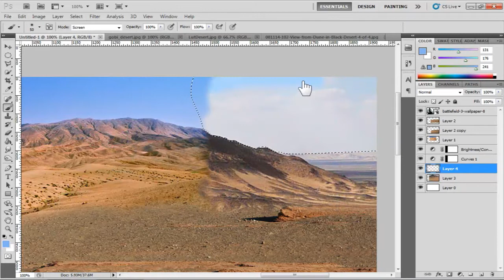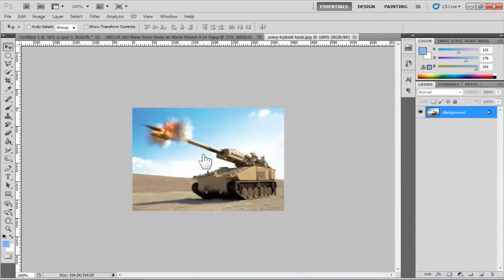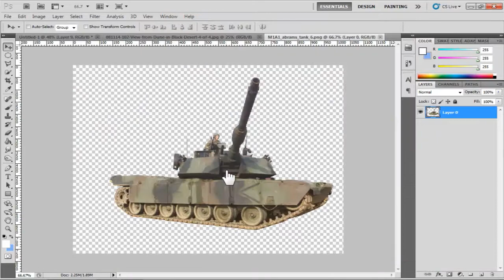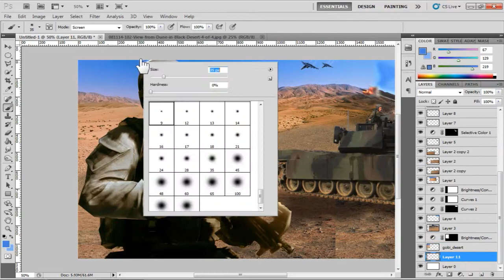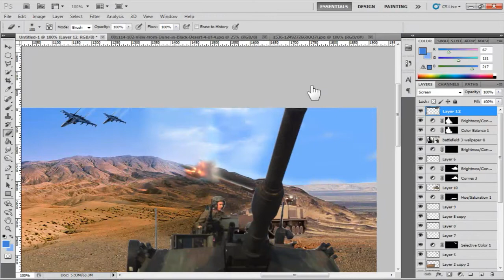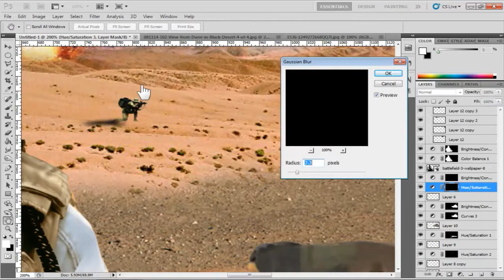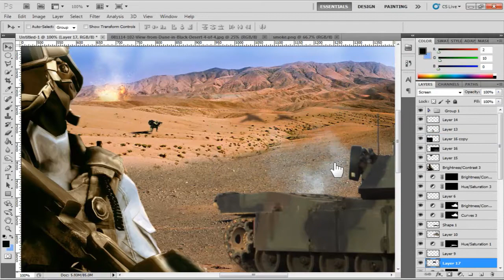FilmCorrect : Speed Art - Desert War | [HD]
This is my first "professional" speed art. Hope you like it.
Sorry for no sound in some sections of the video, something gets wrong in editing.